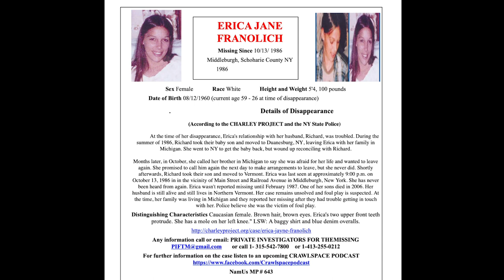Missing Erica Franolich (1 of 2)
Welcome to Crawlspace. In this episode Tim Pilleri and Lance Reenstierna chat with private investigators Greg Overacker and Lou Barry about the disappearance of Erica Jayne Franolich from Middleburgh, New York in October of 1986. This is part one. Part two airs tomorrow.

Five bucks a month gets you access to new content every week.
to connect your existing Amazon account to donate to PI's For the Missing.